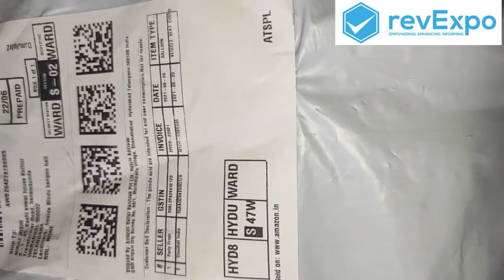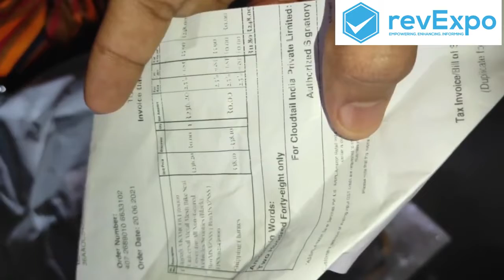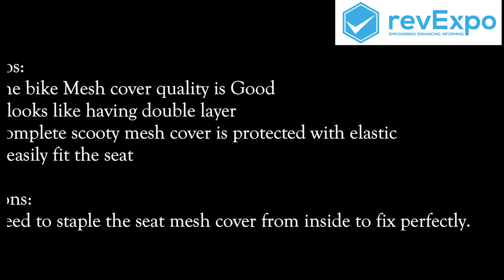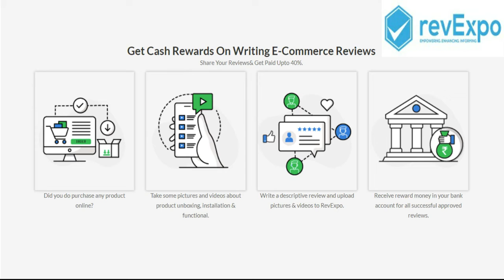Unboxing & Review of Autofy Universal Metal Mesh Bike Seat Cover for Scooty bikes Scooty Mesh Cover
Hello Friends,
The Unboxing & Review videos of Autofy Universal Metal Mesh Bike Seat Cover for Scooty bikes| Scooty Mesh Cover was uploaded by Srija and purchased from Amazon India
Pros:
-Perfect size set for all Scooty Models like Activa, aviator etc
-The quality of the mesh is  good with double layer
-The benefit of mesh design is that it dries up quickly after rain
-Perfect fit for on road driving, late night driving, off road driving, mountain driving, long trips etc
-Reasonable price and easy to fix